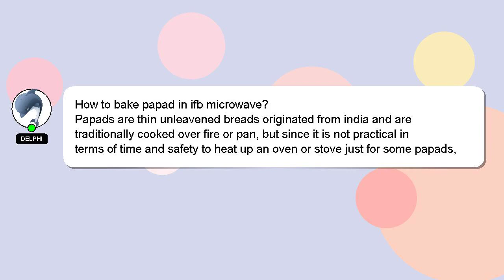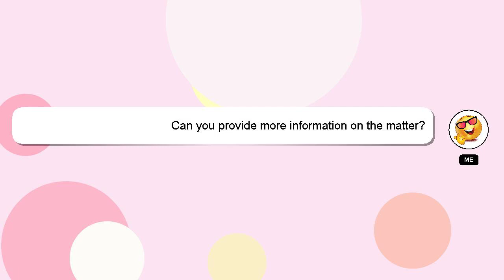How to bake papad in ifb microwave?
A short overview of who I am, Nice to meet you, I am Delphi. I am happy to help you with your questions. - How to bake papad in ifb microwave?

A 'heart' from me is a way of showing appreciation for your answer.

*2 What we are experimenting :*